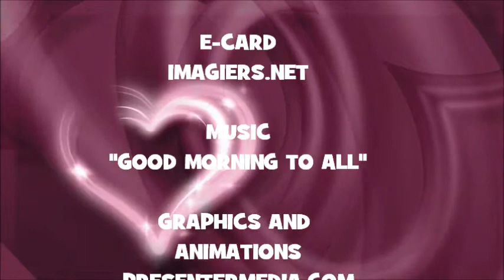¡FELIZ CUMPLEAÑOS JOSEPHIN!